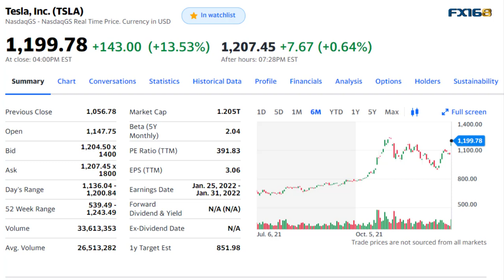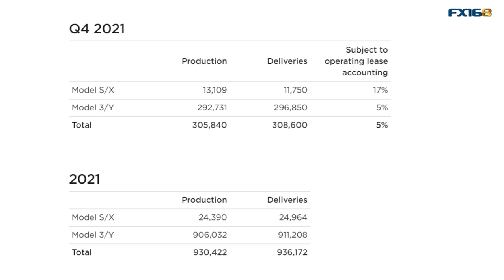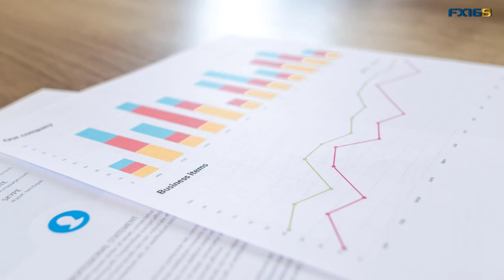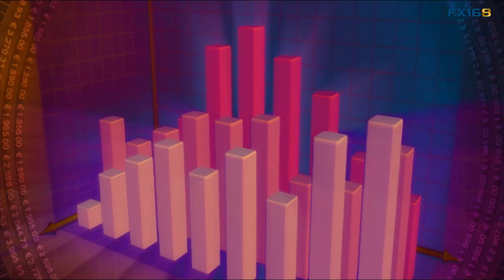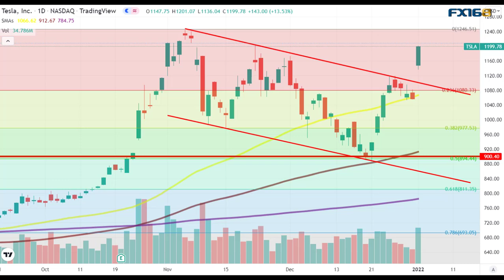特斯拉(TSLA)开门“红” 2021年交付数据惊人 新一年电动汽车板块能够延续激情？(美股天天说20220103)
今天是2022年美股市场的第一个交易日，市场似乎延续着去年年底出现的圣诞行情，大盘继续保持着再创新高的趋势，而一些热门股票也表现出强劲的势头，其中最引人注意的就是特斯拉为首的电动汽车板块了。在新的一年刚开始的时候，特斯拉就以一个跳空大涨打破了去年11月初以来的下行通道，给投资者带来了很强的信心，今天我们一起来看看，新的一年中，以特斯拉为首的电动汽车板块能否再度乘风破浪？